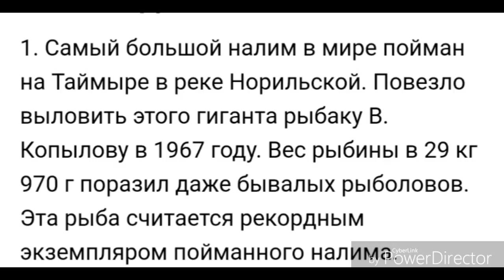До Рекорда Осталось совсем немного:)))